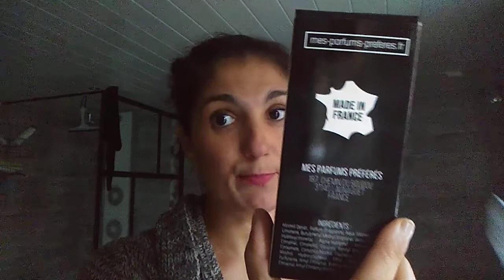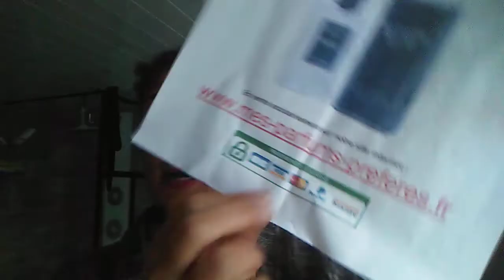MES PARFUMS PRÉFÉRÉS, Luxe à petits prix